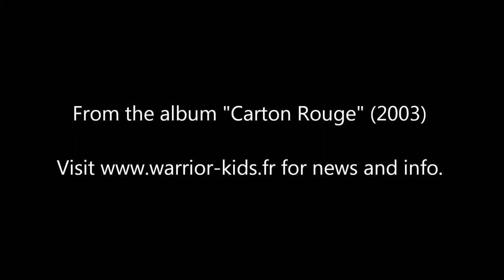Warrior Kids - Carton Rouge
The song "Carton Rouge" performed by the band Warrior Kids. From their album "Carton Rouge" (2003). Buy it if you like it.

for news, info and tour dates.